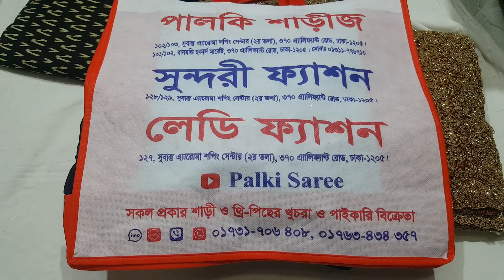ইন্ডিয়ান ব্যাঙ্গালোর পার্টি শাড়ি ধামাকা অফার দামে কিনুন ll Indian party sharee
ইন্ডিয়ান ব্যাঙ্গালোর পার্টি শাড়ি ধামাকা অফার দামে কিনুন ll Indian party saree collection

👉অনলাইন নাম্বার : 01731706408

👉ঠিকানা : পালকি শাড়ি, সুন্দরী ফ্যাশন, লেডি ফ্যাশন

দোকান নাম্বার : 102,103,127,128 দ্বিতীয় তলায়

সুবাস্তু আরোমা শপিং সেন্টার

💞ধন্যবাদ সবাইকে